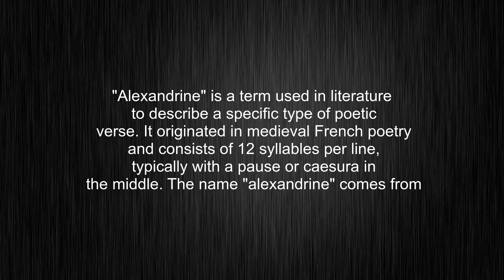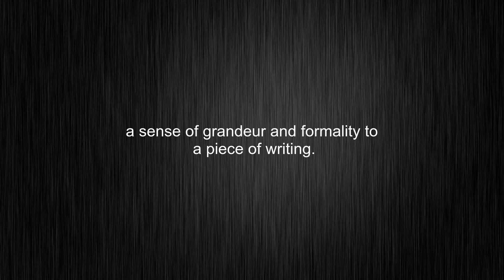What's the meaning of "alexandrine", How to pronounce?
This video shows you What's the meaning of "alexandrine", How to pronounce "alexandrine", pronunciation guide and accurate definitions.